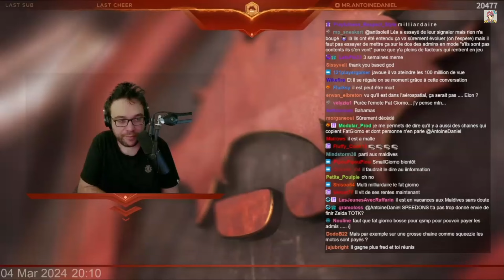MAIS OÙ EST FAT GIORNO ?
Merci infiniment à tous et toutes d'avoir regardé.

Ca fait toujours plaisir !